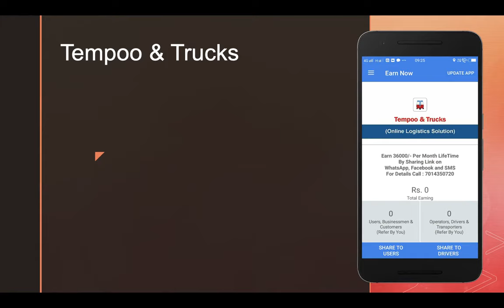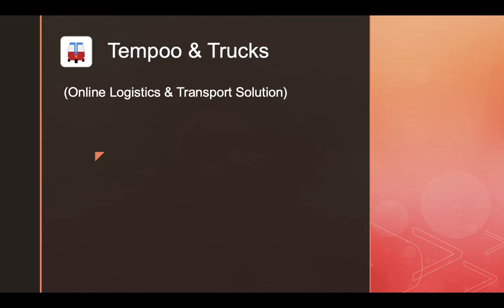How can I start a moving company in India? How do I become a packers and movers business?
Great Opportunity !! Refer and Earn Lifetime, Rs 36000 per Month,  Online Transport & Logistic Solution, Just Share Application link on Whats up or Facebook and Get Lifetime Earning Opportunity.

🤔Looking for Job?
🤔Want to grow your business?
🤔Want to start business?
👉Stop wasting your valuable time.
📢Register Today As a Business Developer.

📢It's time to step up.😃😃
👍Think, Business Developer Only!

Join us as Sales Associate and become a part of Transport System revolution. Get ready for this high potential business opportunity. !

India No. 1 Startup , Awarded By IIM, Udaipur